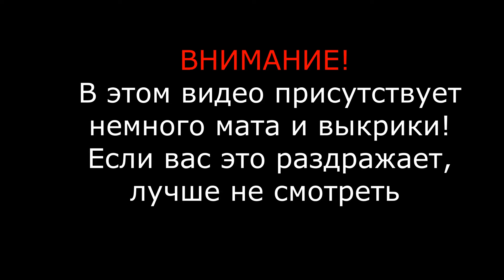SUPER MEAT BOY - (НАРКОМАНЫ 💉) - 2020 ПСИХ - 02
SUPER MEAT BOY - (НАРКОМАНЫ 💉) - 2020 Прохождение с Некитом ˜”*°•.•°*”˜
Super Meat Boy — компьютерная инди-игра в жанре платформера, разработанная командой Team Meat, состоящей из Эдмунда МакМиллена и Томми Рефенеса. Выпущена 20 октября 2010 года для Xbox Live Arcade, 30 октября для Windows через Steam и 2 декабря через Direct2Drive. Она развивает механику, заложенную в Meat Boy — флэш-игре, созданной Эдмундом МакМилленом и Джонатаном МакЭнти и выпущенной на сайте Newgrounds в октябре 2008 года. Super Meat Boy рассказывает историю Мясного парня, спасающего свою подругу, Пластырь-девочку, от зловещего Доктора зародыша.